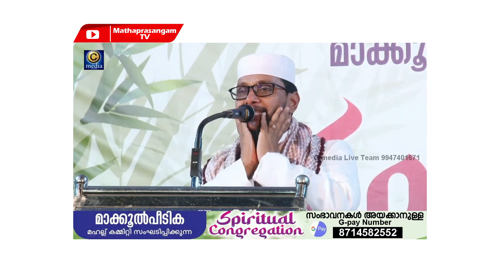കാമുകന് വേണ്ടി നട്ടപാതിരാക്ക് വാതിൽ തുറന്നു കൊടുക്കുന്നവൾ.ഞെട്ടി പോയി ഉസ്താദിന്റെ വാക്കു കേട്ടപ്പോൾ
മകളെ നന്നാകാൻ ഉപദേശിക്കുന്ന ഉമ്മ ഉപ്പ പോയാൽ കാമുകന് വേണ്ടി വാതിൽ നട്ടപാതിരാക്ക് വാതിൽ തുറന്നു കൊടുക്കുന്നവൾ.ചിന്തിച്ചു ഇരുന്നു പോയി ഉസ്താദിന്റെ വാക്കുകൾ കേട്ടപ്പോൾ